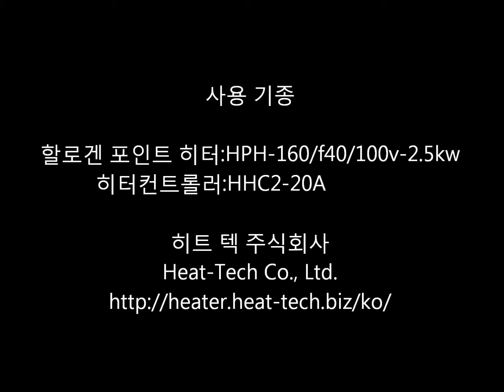할로겐 폰트 히터 HPH 160 f40의 검은 유리 구슬의 용해 【비접촉식 고온가열 히트텍 주】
이 비디오는 할로겐 포인트 히터 HPH-160/f40의 검은 유리 구슬의 용해 데모입니다.
자세한 내용은 아래 사이트에서 확인하십시오.